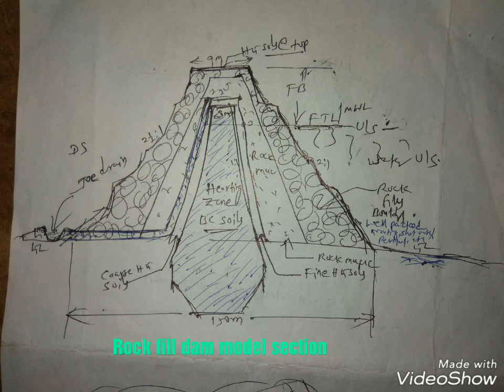Rock Fill Dams | Rock fill Dam |SVPSO | INDIA | VV NAIK | BHARAT | EVR Naik | World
Rock fill Dam, model drawing/Sections , Definition, how to change the design & provide sections as per locally available materials & soils,ground conditions & MFD of 40 years data etc.
   ✍️ A nice video of SVPSO Int non profit international organization, Miryalguda, Golden TS /Swach BHARAT/ Hindusthan/ Godlen India, for global people,Ers,tech staff awareness.

 ✍️Rock fill dam is nothing but a  small hill ! Rock fill dam is very stronger than RCC/CC/Earth  dams !  In olden Yuga's Rock fill dams were constructed as Anicuts,dams,Bunds etc !
🌏TYPES OF ROCK FILL DAMS IN OLDEN DAYS:- This is  for awareness, as original design is different as per the site conditions !

✍️Type-1/Rock fill dam:- Larger base width bund with vegetation U/S & D/S plants & trees  ! Rocky soils are  laid directly,over that muck and HG soils poured with a chance to grow vegetation(plants & grass on U/S & D/S of the bund) plus drain rear side.

✍️Type-2/RickFillDam:- Soft HG/BC soils in the middle of the bund, front side just light coarse/soft soils & back/rear side coarse soils layer ,& over this, rocks & muck were laid.HG soils were used on the top surface ! In some areas, in the medium typp soft soils, around it Rick's,pacing plus a later of soils & silt poured front side & rear side only coarse soils !

✍️Type-3/Rock fill dam:- Rock fill dams were build only with rocks. Some water will be stored on the u/s of the River,or Vagu etc & 3/4 or more water  flow/go  through the Structure,like seepage & some quantum of water go through vents !

✍️Data source: From old Hindusthan history & Our fore father's information & small works, such as Anicuts,Bunds,dams etc near the forests & water sources !

✍️Type-4/Rock fill Dam:- Rock fill dam' Latest design in Kaliyuga:-
    ✍️Hearting zone with BC soils, for casing of the bund filled with Rocky soils/Rock muck with D/s filters(metal+coarse sand), toe drain, etc & all protection works(revetment,
packing,grouting,shotcreting,bed picthing,
etc as necessitated) as usual provided for Anicut/dam etc !
  ✍️For earth dams, hearting zone with BC soils, casing soils filling  with HG soils with filters,toe drain d/s & with all protection works !
 ✍️ In many areas sufficient earth will not be available, forest areas,animals living in the forest  will get distrubed, cost also increases due to long lead for conveyed soils, compensations etc & many other factors ! .
  ✍️So, Rock fill  dam(just soft soils in the middle+all Rock muck/Rocks etc) is the best dam ! It acts like a hill ,obstruct the water,store the water etc , also acts as Anicut if constructed that  it's height/top level restricted to 40% of FSL(over flow-like a drop)! Depending on the purpose, Rock fill bund/bank, dam,Anicut is to be executed.

✍️Materials Tests:-
 Soils tests(permeability, gradation, Atterberg limits,PD test,suitability etc)& Quarry rocks tests(compression,
toughness,water absorption test etc).

 ✍️Just,Copying any  design will fail ! Designig the dam,bund,bank,etc Struc as per locally avalbl matrls & MFD/MFL,site/ground conditions, water wave action,earth quake,wind/rain, & other parameters and factors and loads will give the best results.

✍️CivilEngg subject is an ocean, such as buildings,roads,dams,bridges,tanks etc various projects etc.
 A civil Engineer must be perfect@ survey/investigation,plan,
design,estimation, & execution of various civil Structures to achieve good results !
   ✍️For design, true loads, wind,wave pressure,earth quake, old natural calamity factors etc all can be taken in to consideration !
  ✍️For Rock fill dams, white stones, very soft, washable muck etc quarry is not suitable.Red rocky quarry, hard soils,HG soilsetc quarries are best suited .Those materials  act as hills after compaction by rollers ! Rock fill dam is safe,cheap/economy.So nothing to worry.

  ✍️Now a days , in most of the areas, earth fill dams will distrub the forest areas & forest animals lives ! So, better to avoid proposing of total bund is of earth only  ,or  earth  dams construction where no near by soils  available.
  ✍️Proposing ,Party earth section  plus partly Rock fill, or complete rock fill dam is the best way ! Rock fill dam does not move, does not collapse, does not dissolve by water/any natural calamity of earth quake , heavy rains etc !
 ✍️ It's gives a hill action ! Hill has the larger base width , plus it has only rocky soils, muck, red soils plus vegetation,grass  and plants,trees  etc !
  ✍️An Engg Ratna,or best Ers  can easily design the dam/building/bridge etc by seeing local situation & other factors & without tests, just by seeing can decide the suitability of materials too ! Best Ers& Agency can build qlty Structures.

   ✍️A nice explanation of Sri Dr.Prof Er.VE. Yogi.TOT.Sri Evr Naik, & uploaded by Svpso int Org for global people,Ers,tech staff awareness !

✍️Org u-tube chnls :-
SVPSO Org ,

✍️Org Fb & twit:
 SVPSO , Evr Naik